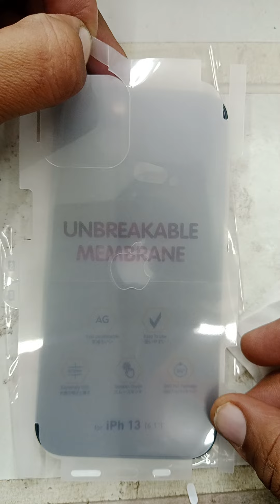iphone 13 membrane pasted